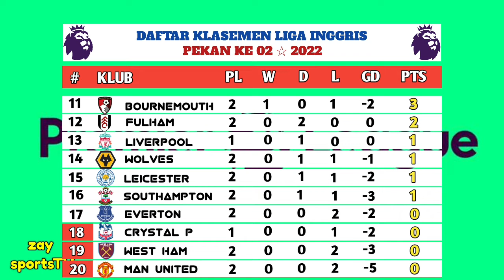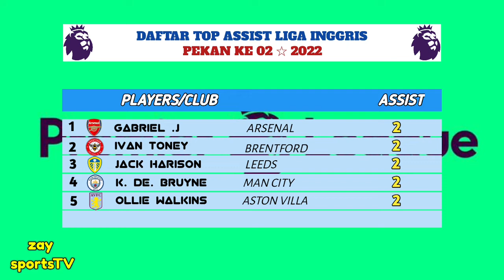Liga Inggris - Liverpool vs Crystal Palace, Liga Inggris Malam Ini 2022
LIVE : Liga Inggris - Liverpool vs Crystal Palace, Live Streaming Liga Inggris Malam Ini 2022

liverpool vs crystal palace  live
live streaming liverpool vs crystal palace
liverpool vs crystal palace
live liverpool vs crystal palace
live liga inggris

selasa ,16 agustus 2022 / live sctv,video

English primier league 2022/2023
Jadwal bola
Epl 2022/2023